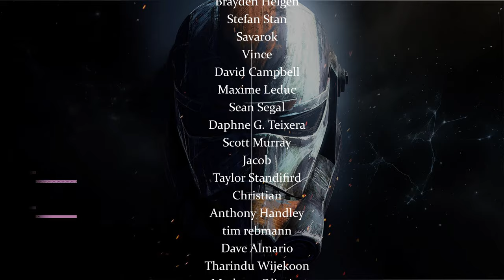The Bad Batch S3 | EPIC Trailer Music Cover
► Work with me (Film Scoring, Commissions, Production) :
jeremy_brauns_music

Original Themes by Kevin Kiner
Trailer Track by ? (please let me know)
Transcribed, arranged & orchestrated by Jeremy Brauns
Mixed & Mastered by Jeremy Brauns